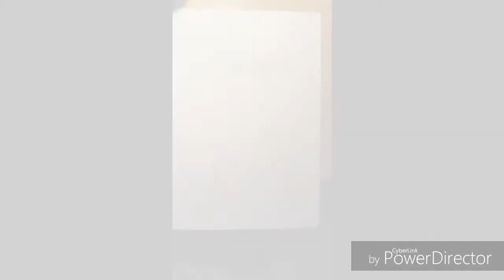Speed Drawing- Nishimiya Shóko from Koe no Katachi